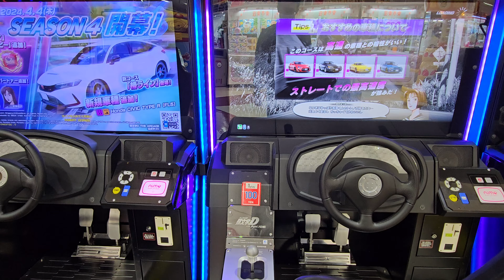頭文字Dアーケードギャラリー目線 公道最速理論 土坂往路(R34AR使用)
今回は初めてプレイする姿が見えるようにカメラをセットしました。
何かアドバイスあればお願い致します！
結構自分のクセがあります。